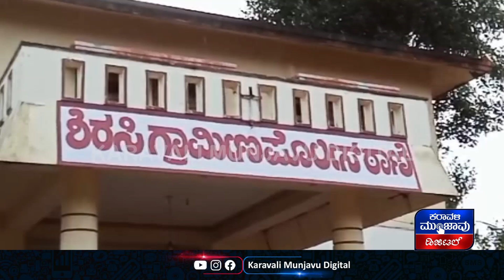ಒಂದೇ ತಂಡದಿoದ ಶಿರಸಿ ತಾಲೂಕಿನ 6 ಕಡೆ ನಡೆಯಿತು ದರೋಡೆ